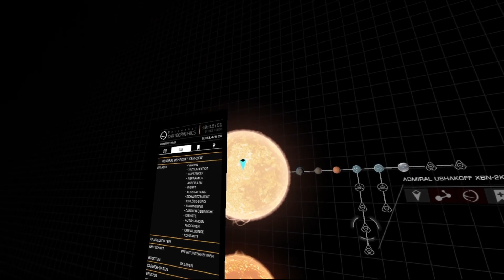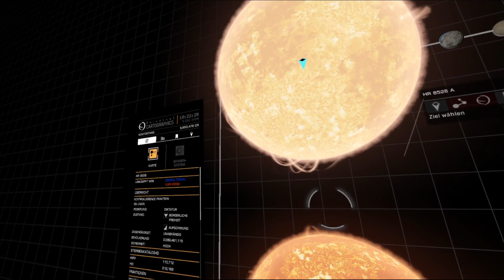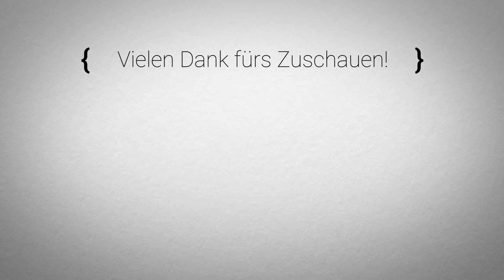🚀 Let's VR Elite Dangerous #19